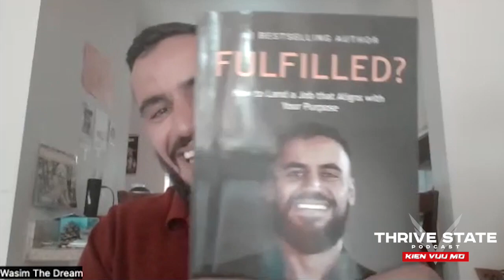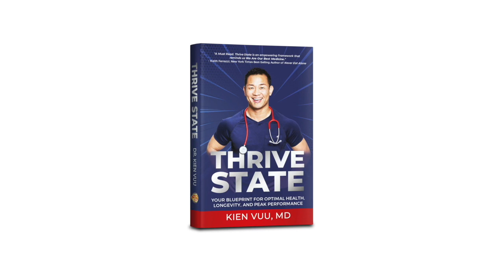Getting your dream job with habits and purpose | Wasim Hajjiri, MBA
If you hate your job, it also affects you physically.

Yet people used to take on jobs that are not aligned to them. We took jobs for the money—to pay the bills, eat, secure our family’s future. But recently, people have been discovering that with technology, you options are far better.

You are now able to align both: fulfilling your purpose and stability.

But it’s not as easy-peasy as it sounds!

So here’s some encouragement and practical tips from Wasim Hajjiri, author of Fulfilled, founder and career coach at Wasim The Dream Job Coaching.

Watch the Thrive State Podcast episode with Wasim Hajjiri, author and your dream job coach. Catch up with @wasimthedreamm through his social media platforms and getyourdreamjob.net.